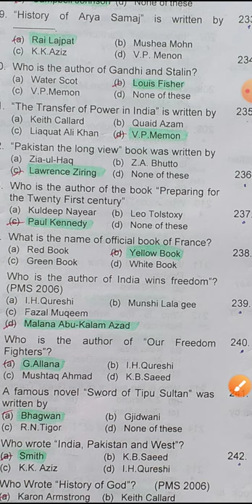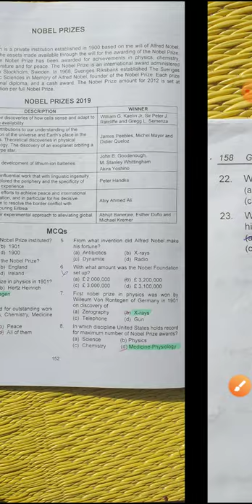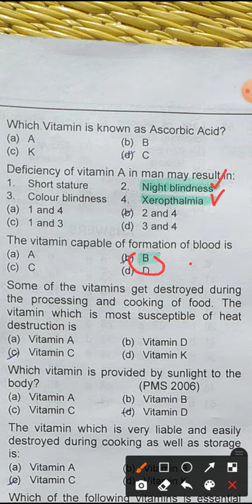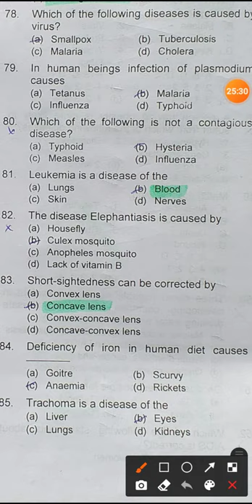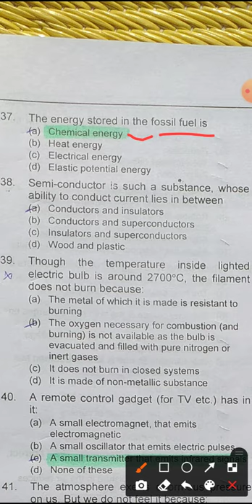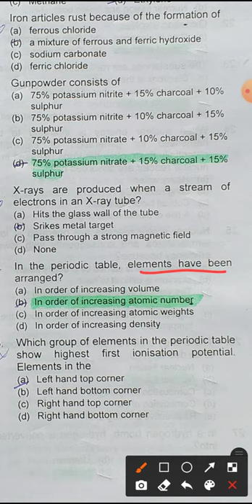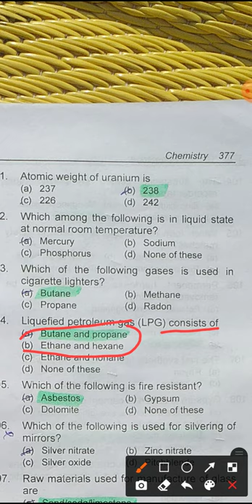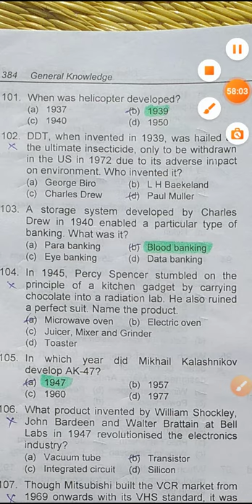Important MCQS |PPSC/FPSC and One Test Preparation|Part 4